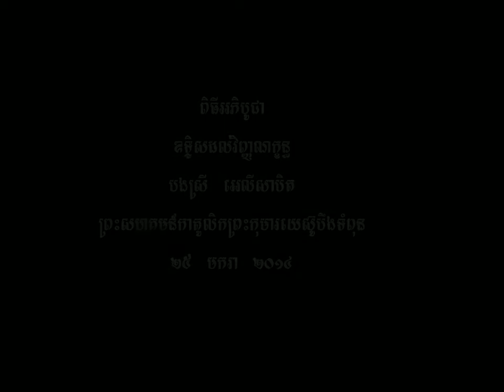ពិធីអភិបូជាឧទ្ទិសដល់វិញ្ញាណក្ខន្ទបងស្រី អេលីសាបិត ព្រះសហគមន៍ព្រះកុមារយេ ស៊ូបឹងទំពុន ២៥ មករា ២០១៤